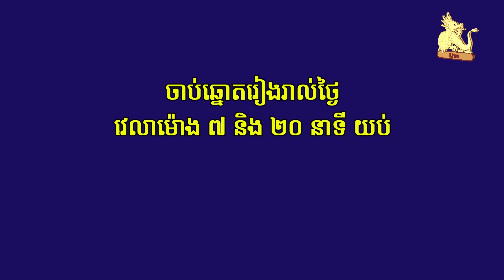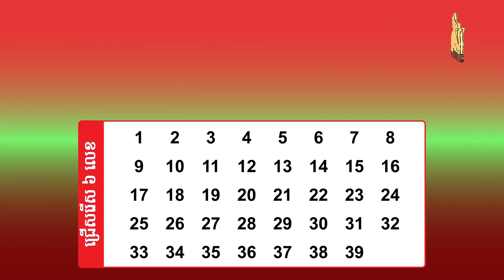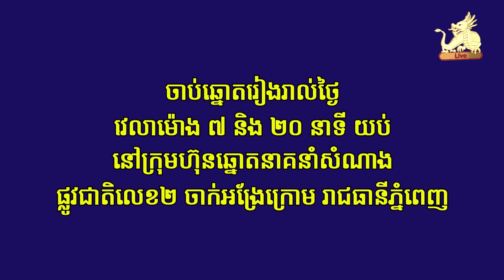Watch live draw Lotto 6/39 on 29 July 2022 7:20pm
ទស្សនាការផ្សាយផ្ទាល់នៃការចាប់ឆ្នោតឡូតូ ៦/៣៩ ថ្ងៃទី ២៩ ខែកក្កដា ​ឆ្នាំ២០២២ ម៉ោង ៧:២០ យប់/Watch live draw Lotto 6/39 on 29 July 2022 7:20pm